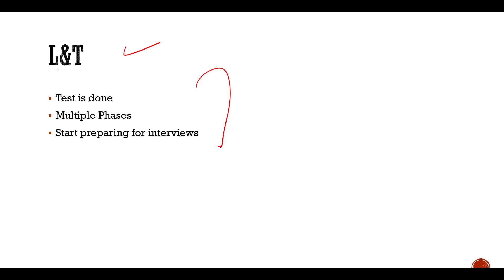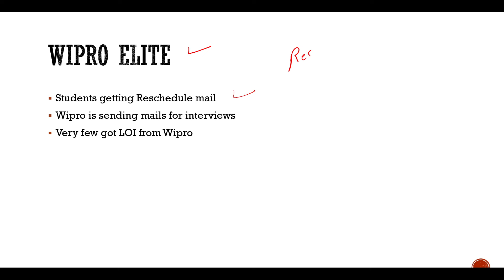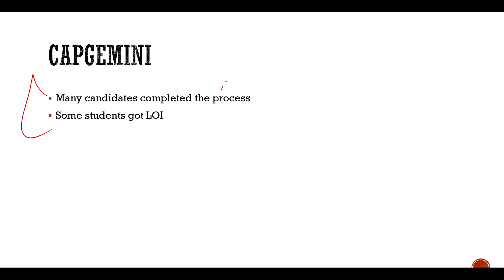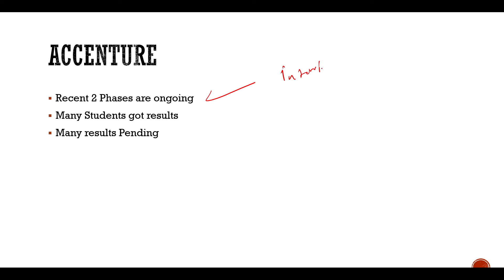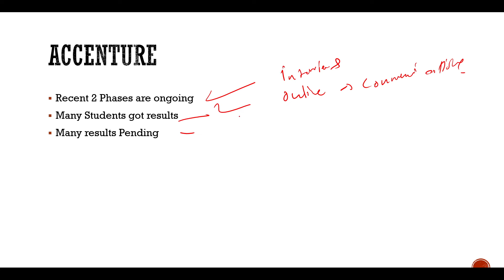Cognizant Genc , Accenture , TCS , L&T , Capgemini , CIS Hiring Updates | OFF Campus Drives Update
Description Videos

2023 Batch Job
2024 jobs
2024 batch hiring
2024 IT Jobs
new jobs freshers 2024
2024 batch hiring
accenture result
accenture new hiring 2024
accenture pada